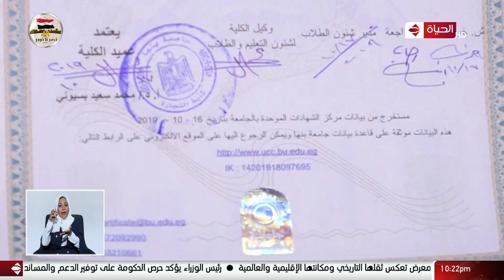واحد من الناس - فقرة خاصة مع نماذج تعبر عن صلابة داخلية وصبر ممكن محدش يقدر يستحمله.. أنهار وحبيبة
من حلقة بتاريخ : 30 أكتوبر 2021